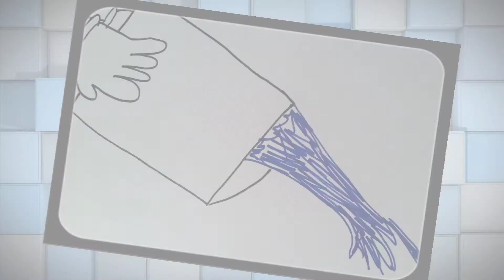Draw Near #1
90 second daily dose with God